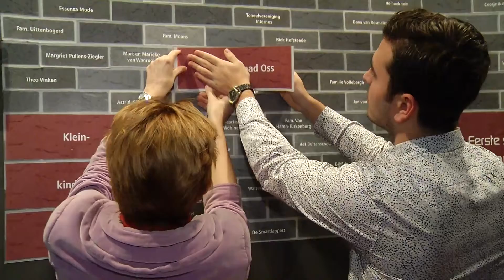Voorzitter Jongerenraad stopt